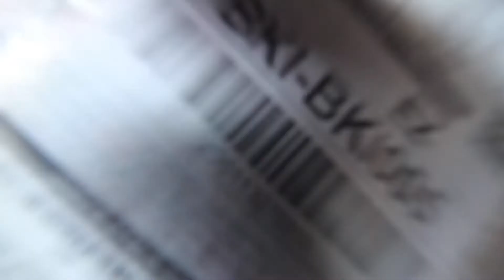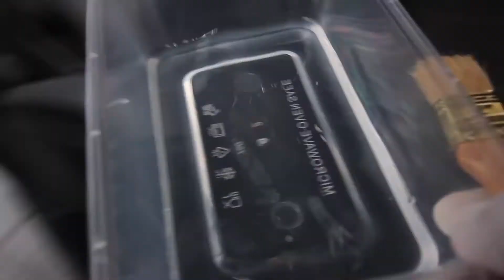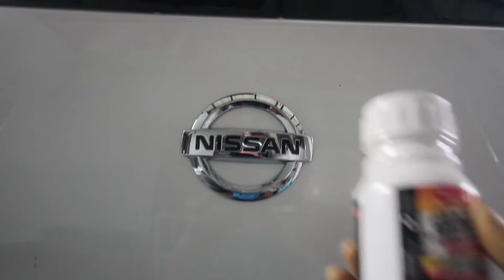Ngerawat Mobil Jepang Pakai Zerone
Halo teman-teman,

NgevlogDiMobil kali ini, teman-teman saya ajak berkenalan dengan produk perawatan kendaraan dari ZERONE JAPAN OFFICIAL. Yup, produk dari jepang ini punya beberapa jenis produk untuk perawatan kendaraan baik mobil ataupun motor.

Di video kali ini saya mencoba ngerawat mobil saya pakai Zerone... hasilnya? teman-teman bisa lihat di akhir video yaa..

Jika teman-teman penasaran seperti apa dan apa aja produk dari Zerone ini, teman-teman bisa klik link di bawah ini yaa...

Selamat menyaksikan video saya, dan selamat menciptakan karya positif yang bisa menjadi inspirasi dan bermanfaat untuk orang lain di sekitar kita.

Dan terima kasih sudah melihat video saya, jangan lupa TINGGALKAN JEJAK teman-teman di tombol LIKE, kasihkan KOMENTAR dan SUBSCRIBES buat yang belum. GRATIS teman-teman. SKUY!!